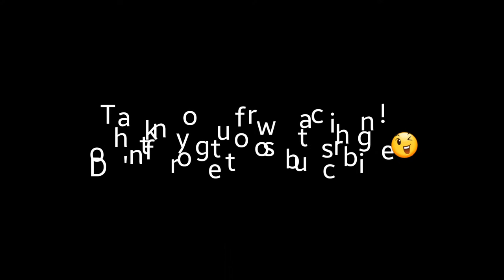Cruising with Gotham Police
Cruising down Sawtelle and Venice.

We drove past our old apartment that we shared with two other roommates. We had the downstairs area, it came complete with a bathroom, a weird closet, and a large patio.

We swear it was haunted. YIKES!